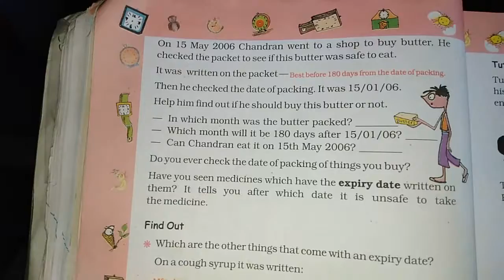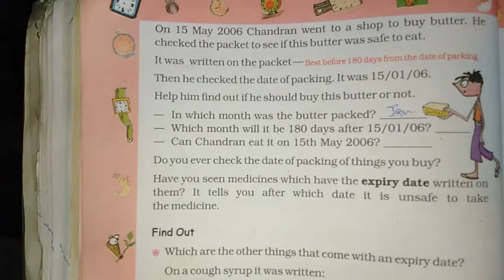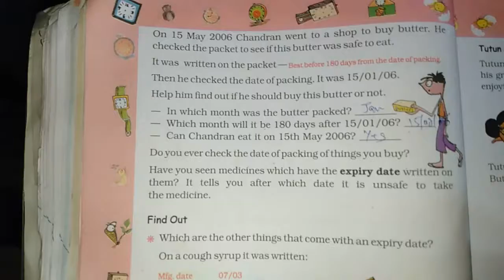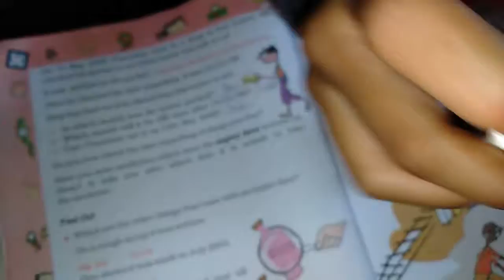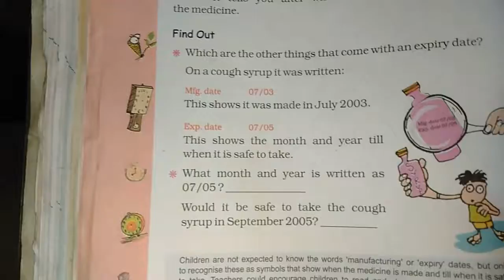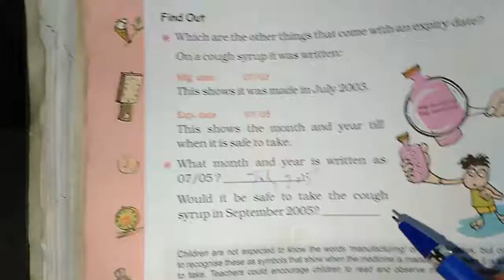Chapter 4 Tick Tick Tick | Grade 4 Mathematics | NCERT | CBSE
How to check expiry date?